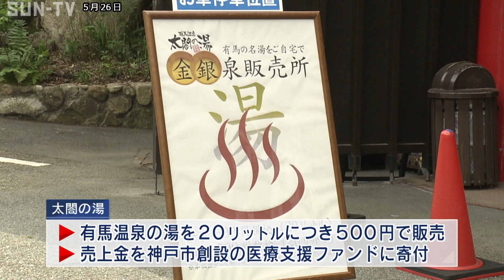有馬温泉の湯を自宅で 名湯楽しみながら医療支援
神戸市北区の有馬温泉では、医療従事者を支援しようと、温泉の湯を販売して、売り上げ金を寄付する新たな取り組みが26日から始まりました。

この取り組みを始めた神戸市北区の日帰り温泉施設「太閤の湯」は、4月8日から臨時休業となり、再開は5月30日を予定しています。

太閤の湯では、医療現場で戦う人たちを応援しようと、このたび、有馬温泉の湯を20リットルにつき500円で販売し、売上金を神戸市が創設した医療支援ファンドに全額寄付します。

有馬温泉といえば、豊臣秀吉も好んだとされる金泉や銀泉が有名ですが、一般家庭での入浴用に湯を販売することは初めてだということで、自粛疲れを癒そうと、早速多くの人が買い求めていました。

この取り組みは7月末まで続き、購入には事前の予約が必要です。